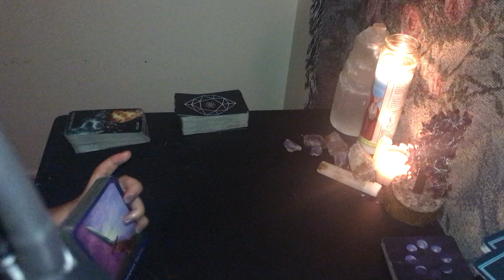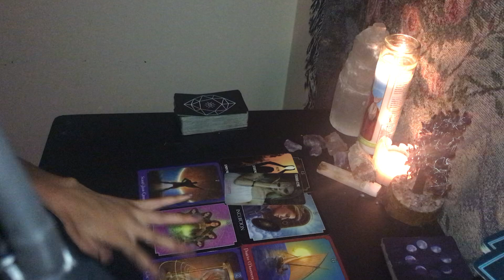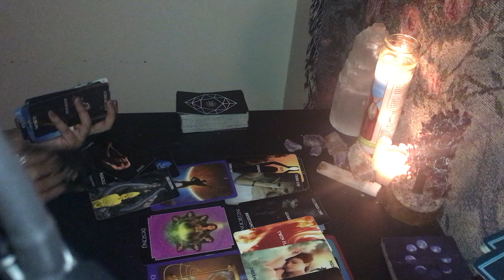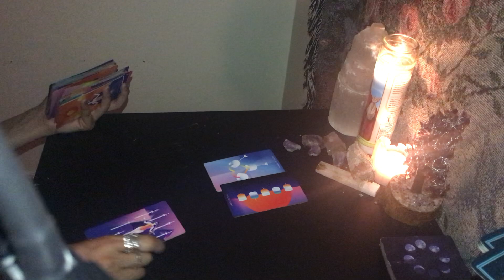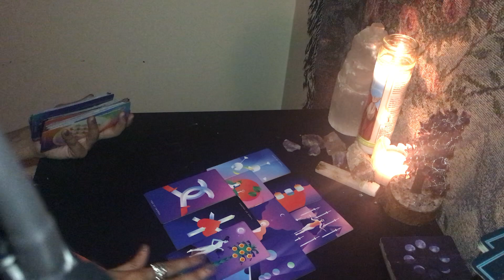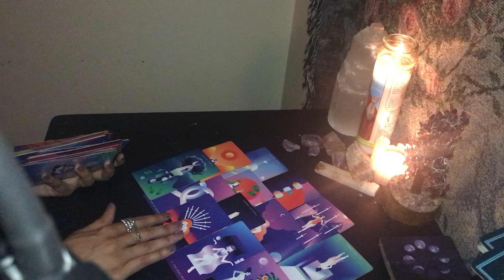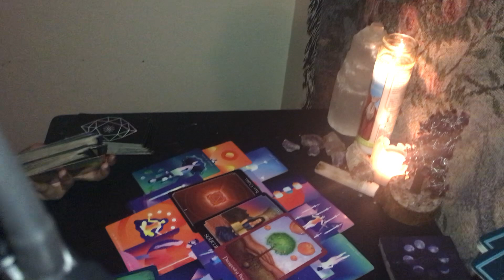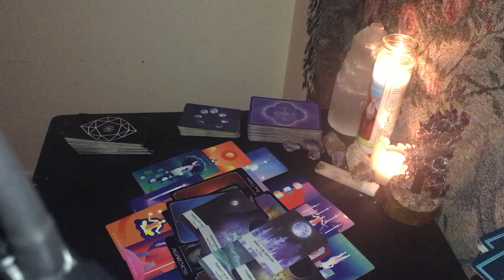TAURUS ♉️🌹🌻 YOU CAN’T BE FOOLED🤨& EVERYONE’S A CRITIC NOW 🤷🏽‍♀️ JULY 14 2021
👑 ALL PERSONAL READINGS ARE PRE-RECORDED
DOB & Name 💕
$NatalieLucky